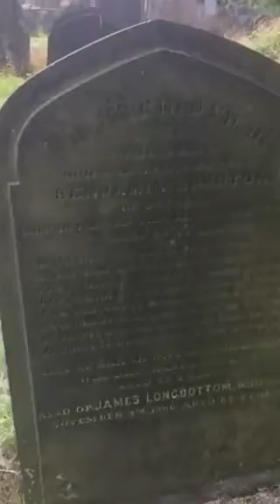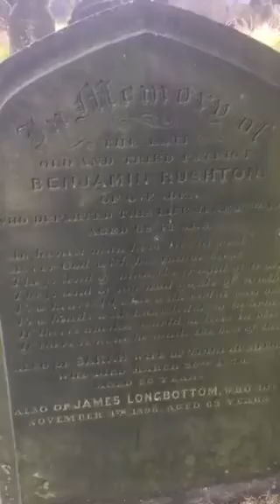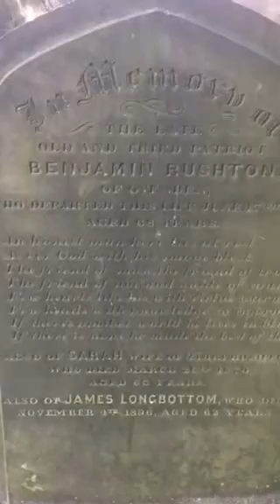Benjamin Rushton is buried in Halifax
David Glover explains the history of Lister Lane Cemetery and gives details on the 4 Chartists buried there.